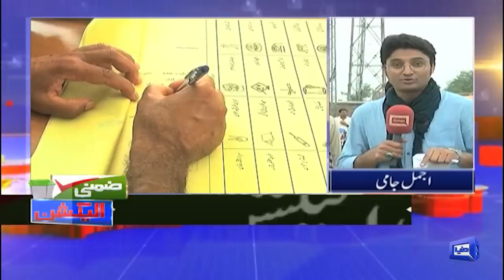By-Election | Important Information About Constituency of PP-127 At Jhang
ضمنی الیکشن، جھنگ حلقہPP-127پی ٹی آئی بمقابلہ ن لیگ۔۔۔کون ہوگا فاتح؟ اہم معلومات